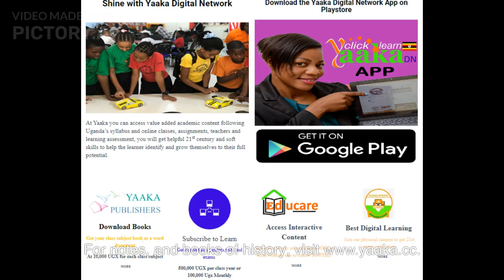What Happened On This Day – May 26th in History